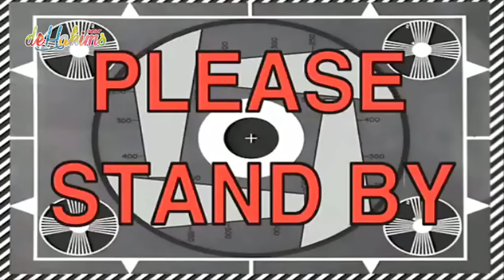BANTU NANGKEP IKAN TETRA DI SUPERMEGATANK BUAT GAVEAWAY AYAH